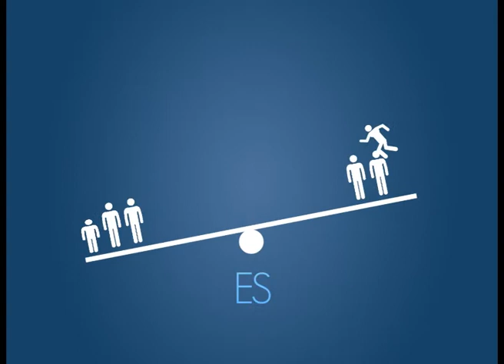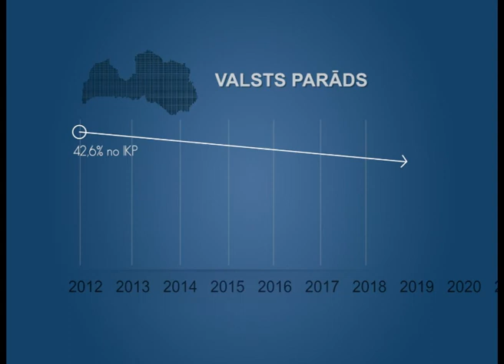Ekonomikas ABC: Māstrihtas kritēriji - deficīts, parāds